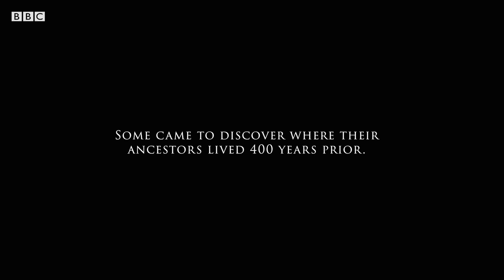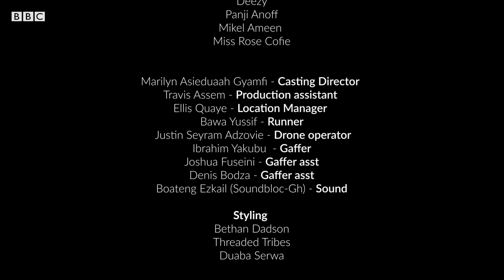Why so many people are moving back home – BBC REEL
In this poetic essay, artist Sophia Thakur explores the roots of homecoming, the phenomenon that inspired many of her friends and family to return to Ghana in recent years.

Film by Sophia Thakur
Commissioned by Anna Bressanin